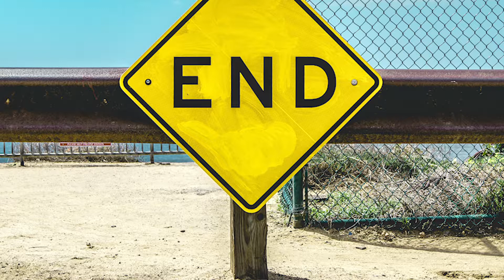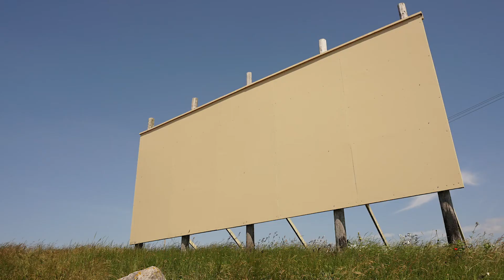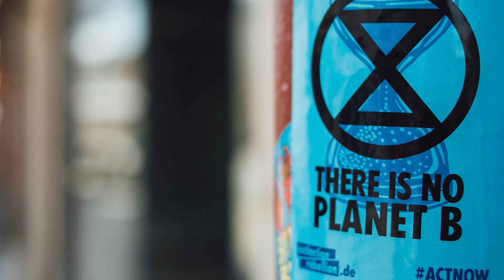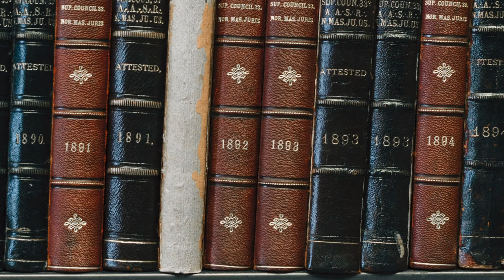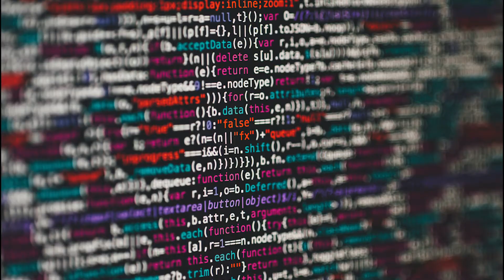Climate Change Australia - Spoken Word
Using the spoken word to describe climate change in Australia and some of the reasons why so many do not see it as a critical issue.